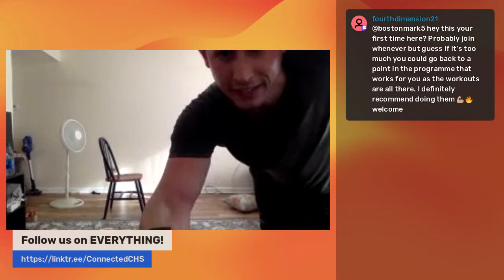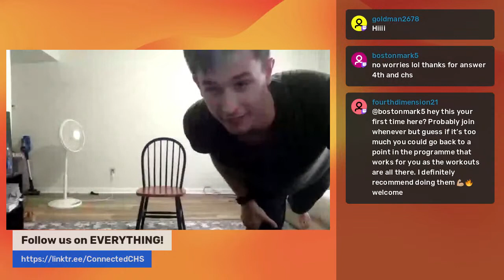Day 34 LIVE!: Personal Training at Your Finger Tips!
Having to leave the comfort of your own home for personal training is a thing of the past! Now all you have to do is sign on to one of ConnectedCHS's virtual body weight exercise routines every Monday, Wednesday, and Friday at 7:30am, 12:00pm, or 5:30pm! Well be right in the palm of you hands so you don't even have to leave your living room! You can also watch our previous streams on demand! All of our past sessions are recorded and saved on Facebook, Youtube, and Twitch so you can always catch a workout at the time that works the best for you!
Think it's too good to be true? Give it a shot and let us know what you think!
Workout Today With Adam Fox:
Complete this circuit 6x per Round for two rounds! For each exercise do 30 seconds of work to 30 seconds of rest for each exercise before moving onto the next.
1.     Staggered Floor Touches or Glute Bridges
2.    Bent Over Pull Downs
3.    Arm Circles
4.    1,2,3 Marches
5.    Squats
6.    Push Ups
7.    Bent Over Shoulder extensions
8.    Opposite arm Opposite Leg Reaches
Cool Down